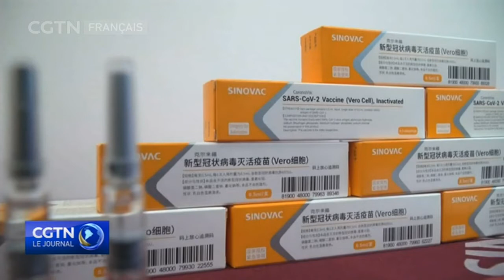Sinovac : les rapports d'efficacité de 50% du vaccin sont trompeurs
Le centre biomédical brésilien de Butantan affirme qu'un vaccin anti-COVID-19 développé par Sinovac en Chine s'est avéré être un peu plus de 50% efficace dans les essais cliniques brésiliens. C'est nettement inférieur aux niveaux d'efficacité précédemment rapportés. C'est une nouvelle décevante pour le Brésil, car le vaccin chinois est l'un des deux que le gouvernement a alignés pour lancer son programme de vaccination. La question a été posée au PDG de Sinovac, qui dit que les rapports sont trompeurs.